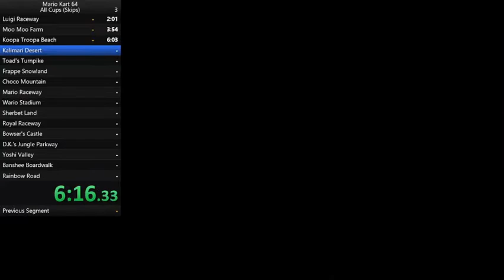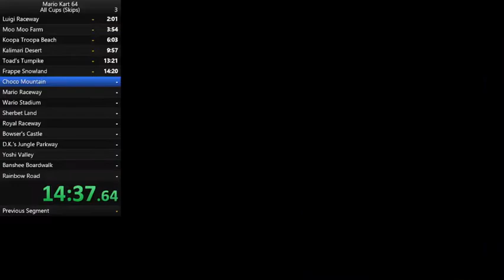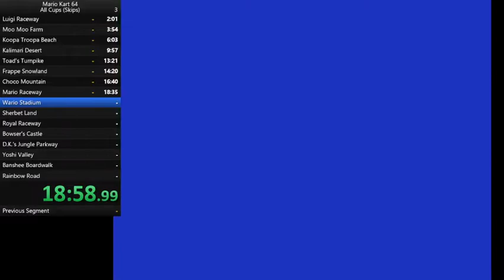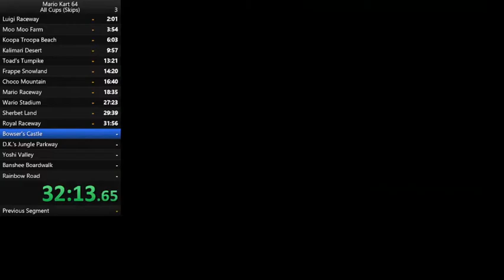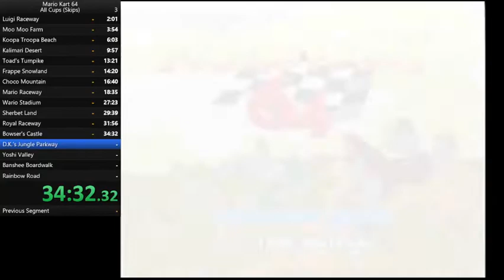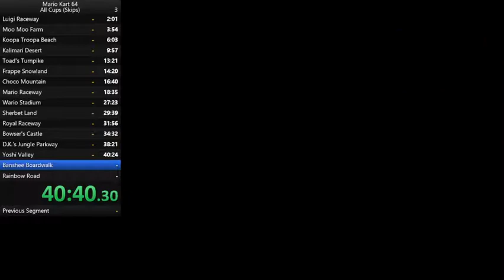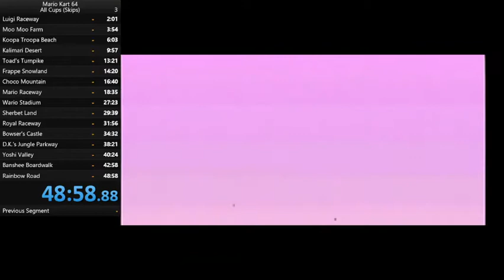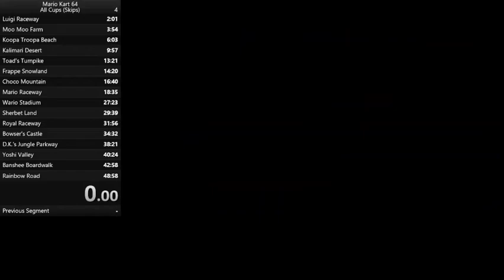Mario Kart 64 All cups (Skips) 48:58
meme run lol